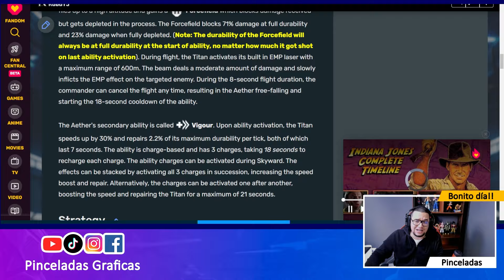✅ Como Mejorar en War Robots sin ser Nerfeado - Pinceladas Graficas